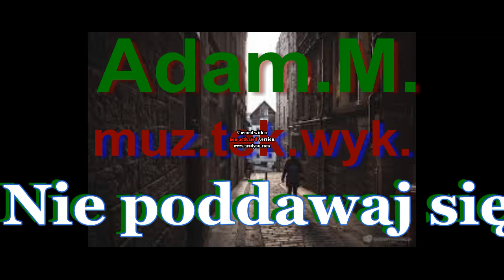Nie poddawaj się wyk muz tek Adam M